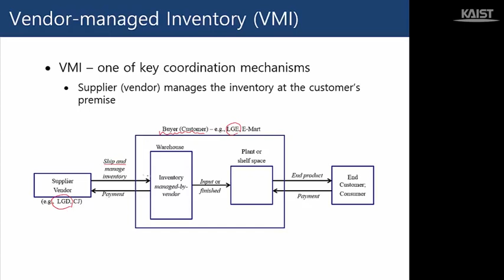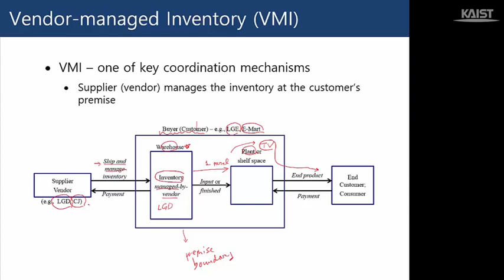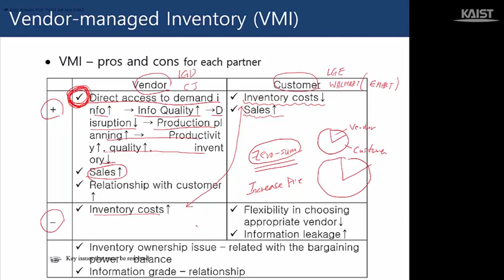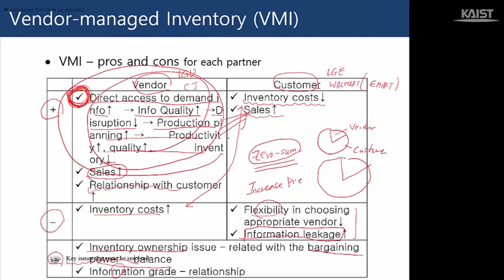7 3 Session 7 3 Vendor managed inventory VMI 26 50